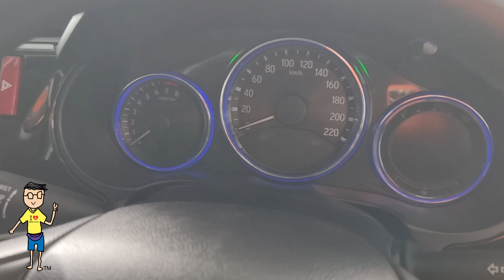#679 - Honda City Terpakai & VW Golf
Honda City Terpakai

Call Liew 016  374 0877

HW Motor Sdn Bhd
Sungai Besi Auto World.

Honda City Terpakai
VW Golf Gti Terpakai